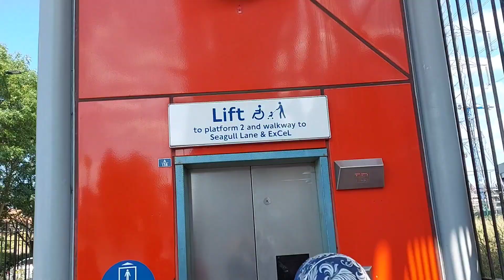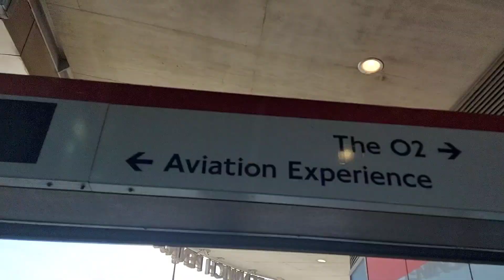| Vlog 8 | Riding the Cable Cars | আজ কোথায় ঘুরতে গিয়েছিলাম |